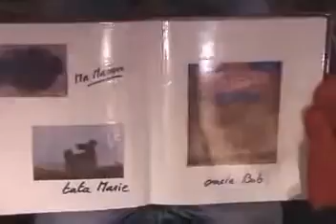Joystick Musique : Je suis un gentil poulet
Voici une des nombreuses vidéos faites par la super équipe du défunt Joystick Magazine à l’époque de son heure de gloire :’(